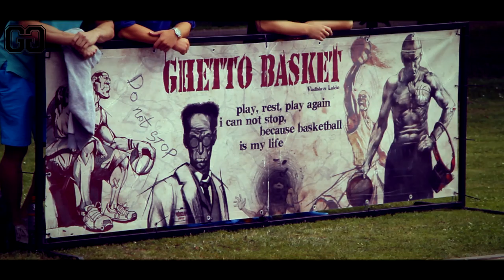Ghetto alianse Gulbene, 4. posms